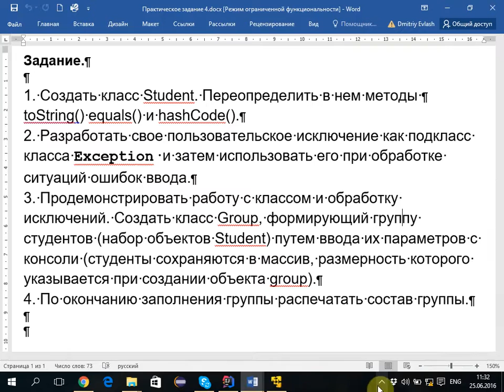Практическое занятие 4 (Обработка ошибок) ATMAYXVIB